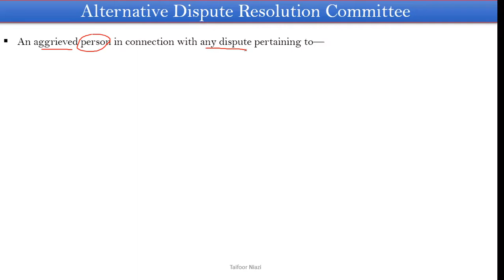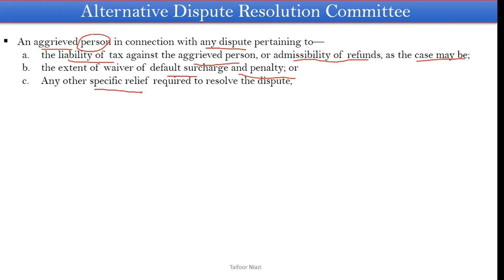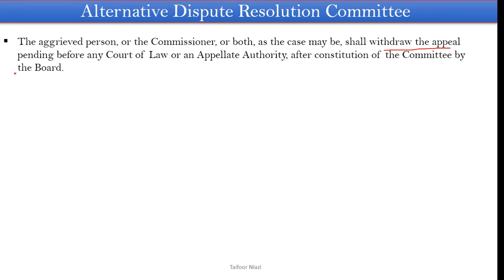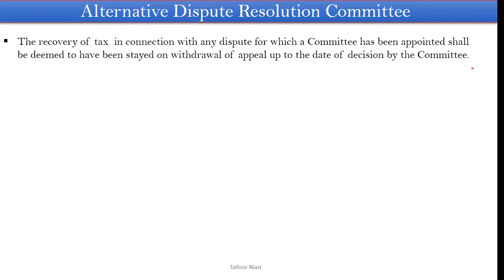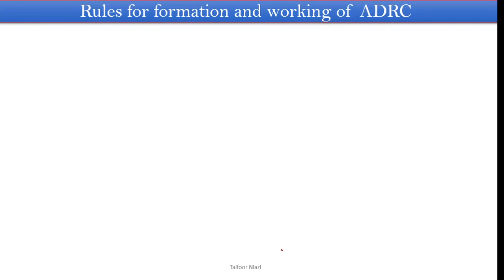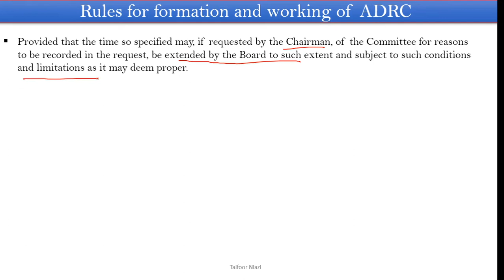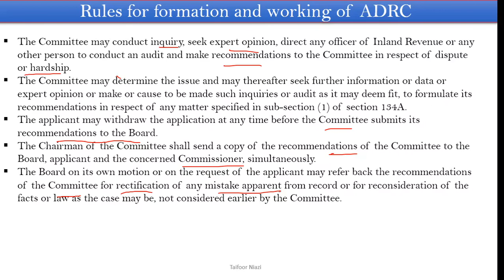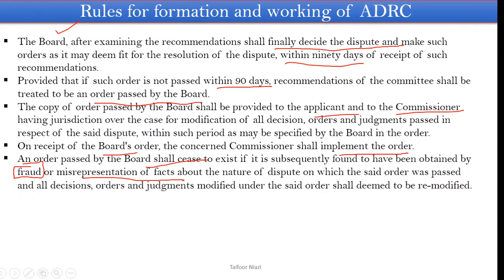CAF - 06 || CHAPTER 16 || APPEALS, REFERENCES AND PETITIONS (PART - 03)